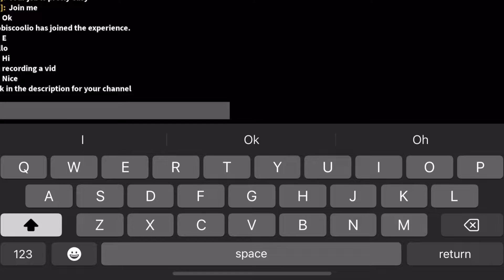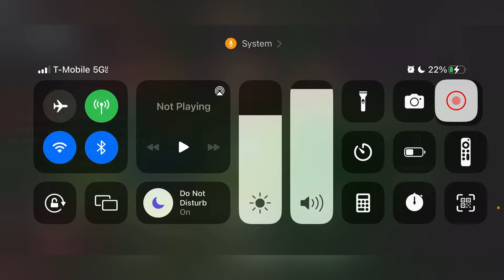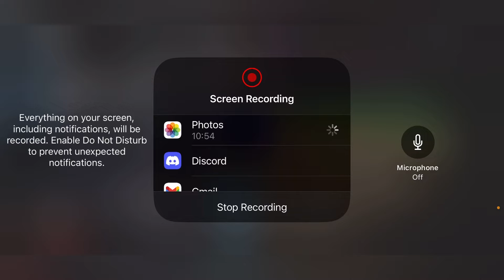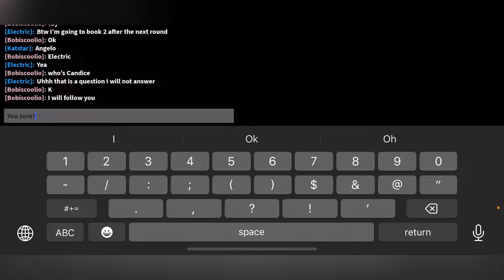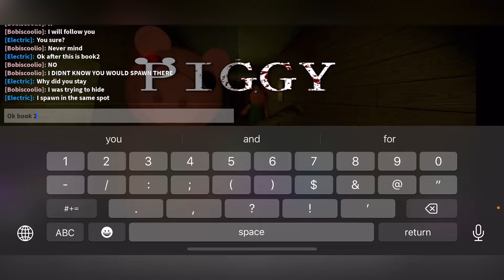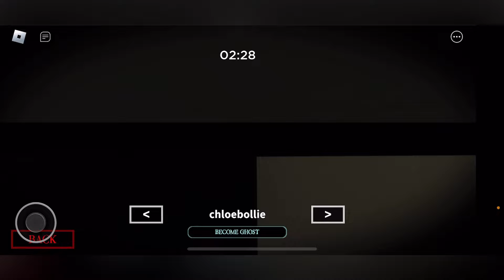Playing 6 rounds of piggy ft. @bobiscoolio (Mondays 2nd weekly upload)